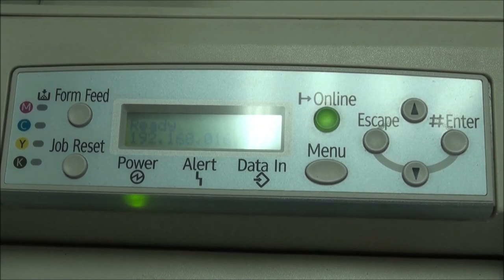Ricoh Aficio CL7200 | Clogged Toner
- toner cartridge error